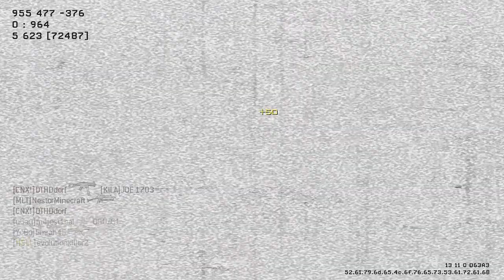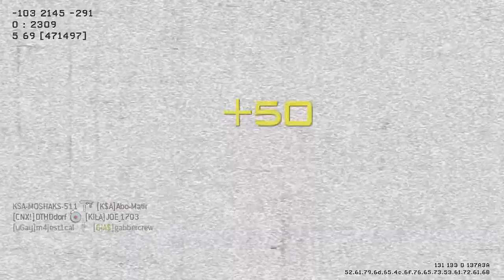Krieger's Padawan - Krieger's m4jest1cal (3. Aufgabe 1 von 6): Comediary - Unterhalte die Zuschauer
durch Eure Daumen entscheidet Ihr, wieviel Punkte die beiden Teilnehmer erhalten. Schaut Euch dazu dieses Video an

Die Vorstellungsvideos der Anwärter

Euer CommanderKrieger